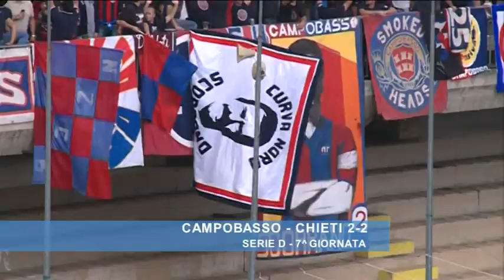Campobasso - Chieti 2-2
Serie D - 7^ giornata